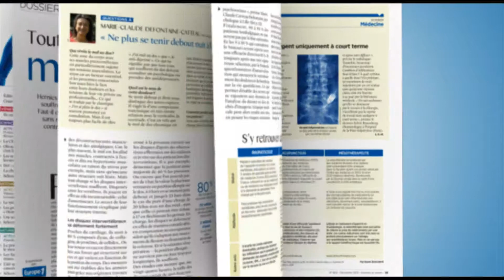L'édito de Sciences et Avenir 802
Décembre 2013. L'édito de Dominique Leglu, directrice de la rédaction.